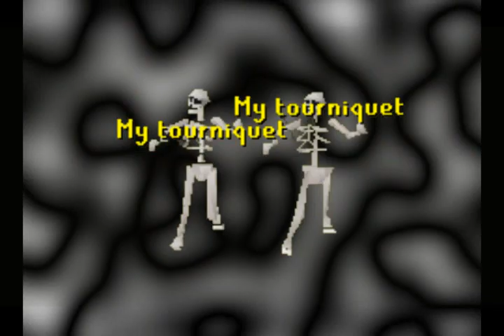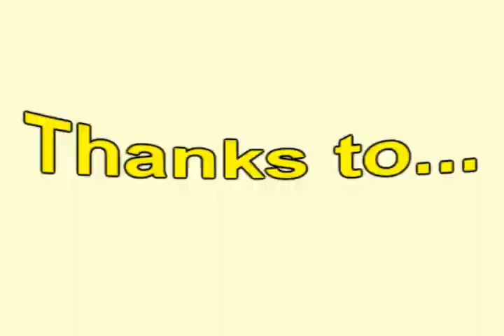Runescape Music Video Tourniquet Evanescence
Yep its back again ^^ been requested by quite a few of you and now you got what you wanted =]! Music Video made a while back to Evanescence hope you enjoy :)!

Song name: Tourniquet Evanescence